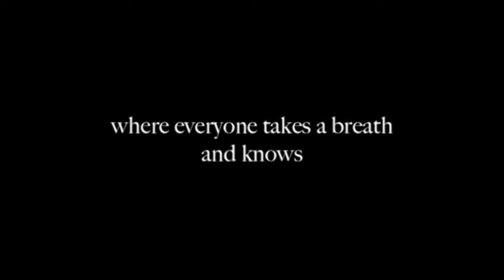Nutcracker auditions 2013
Ballet and Friends auditions for The Nutcracker 2013 this Sunday at noon.
Location Master Ballet Academy: 3210 E Bell Rd, Phoenix AZ 85032.